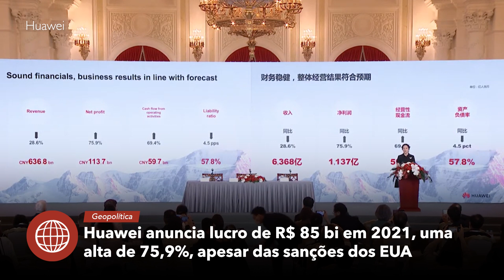Notícias da China | No. 93 | 02.04.2022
Notícias da China desta semana em 2 minutos.